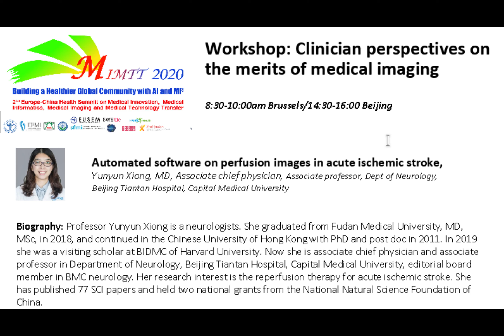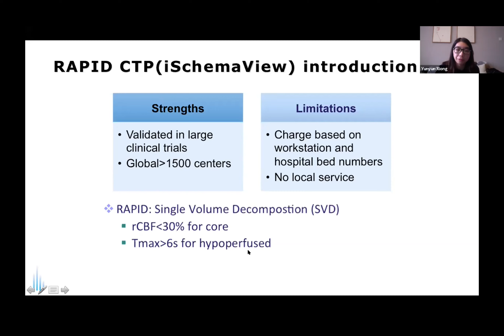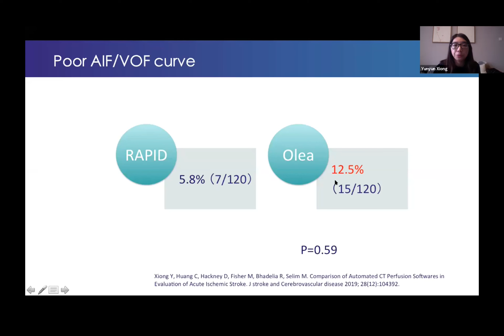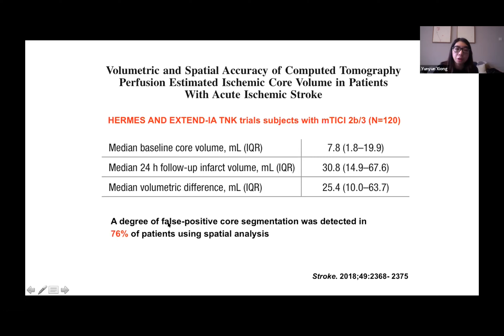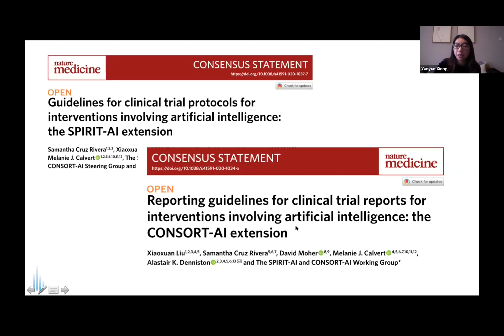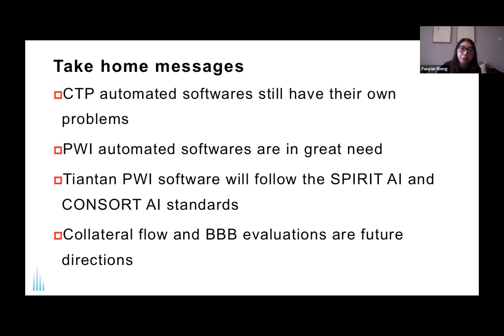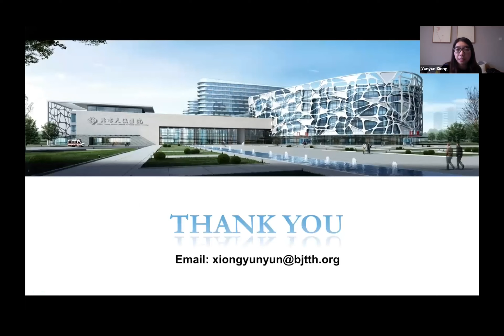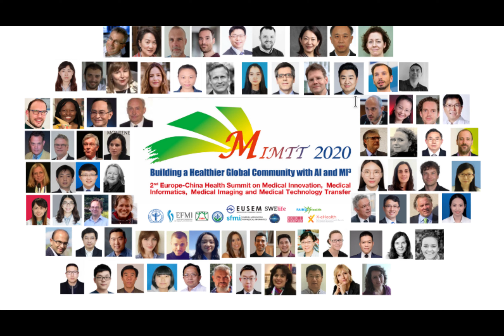MIMTT 2020: EU China Summit Presentation Yunyun Xlong